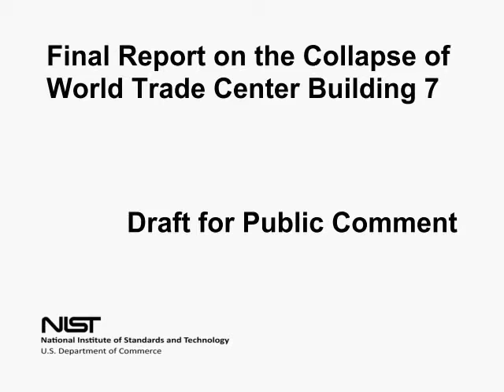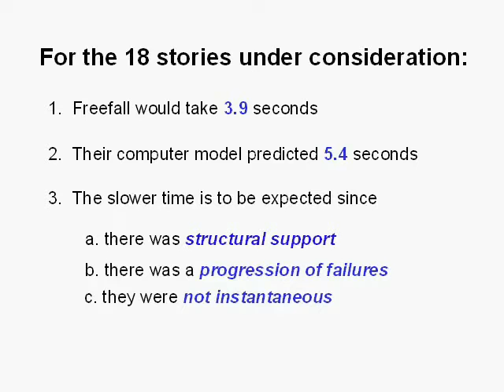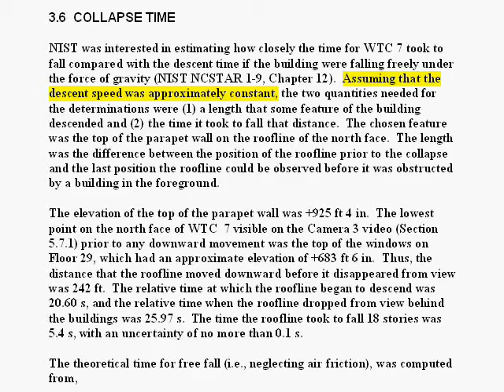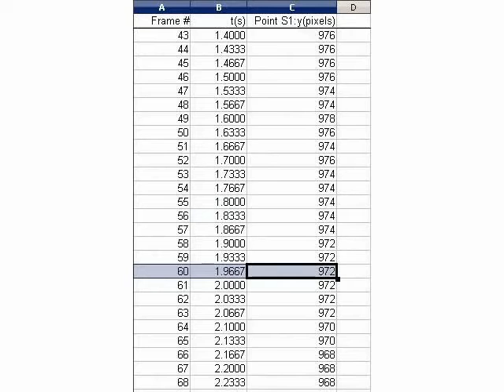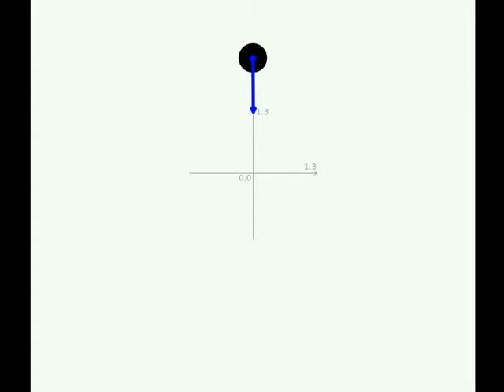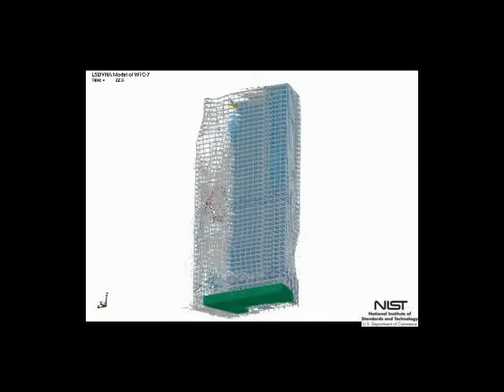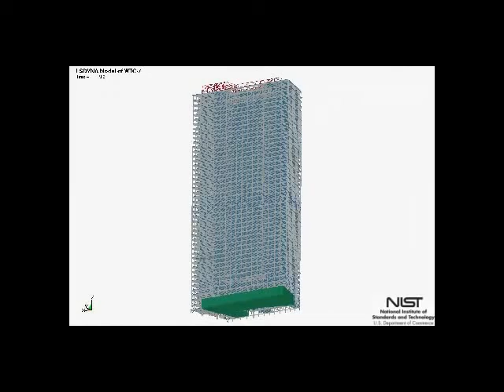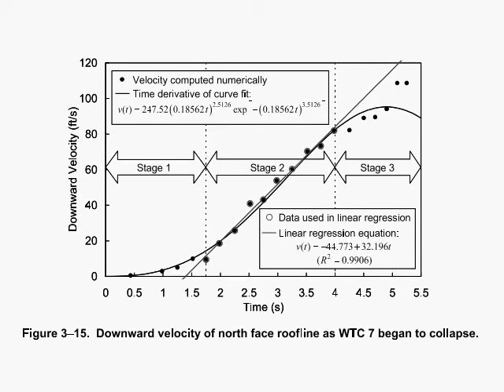David Chandler's WTC7 NIST Finally Admits Freefall FullV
re-used from: Andrew Dilworth